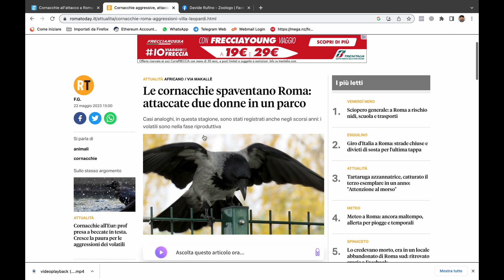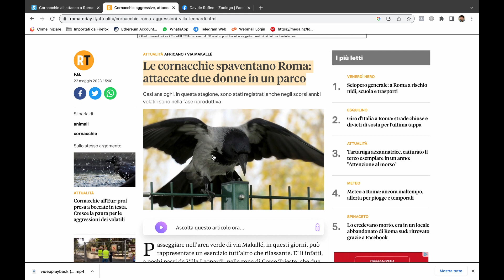I CORVI ti stanno CERCANDO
Allarme corvi a Roma o solito titolo sensazionalistico per fare clickbait?

Libri consigliati:
VIVERE SENZA PLASTICA
ECOLOGIA E COMPORTAMENTO ANIMALE
FAMIGLIA ZERO RIFIUTI
321 COSE INTELLIGENTI DA SAPERE SUGLI ANIMALI
ARMI, ACCIAIO E MALATTIE

Attrezzatura canale:
NIKON 5200
LUCE LED
MICROFONO LAVALIER

Ho bisogno di voi, voglio creare una grandissima community di persone attente alla natura e all'ambiente.

Lasciamo un segno positivo per le future generazioni.